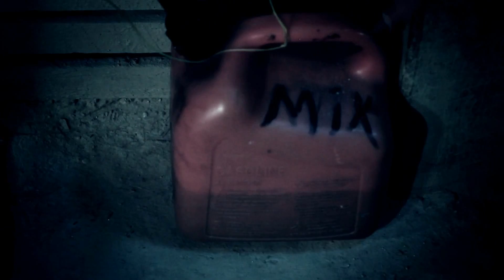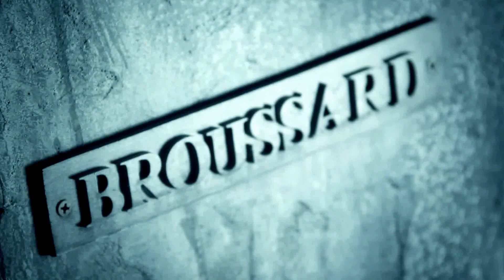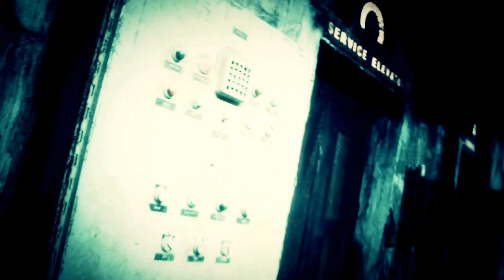13th Gate: Overture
Ever wonder what it takes to get the haunted house ready each night?